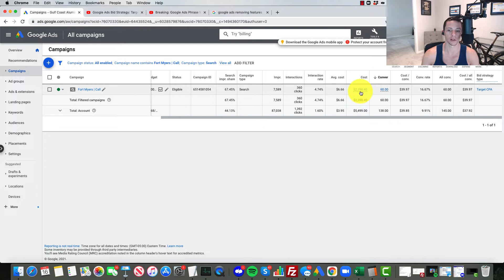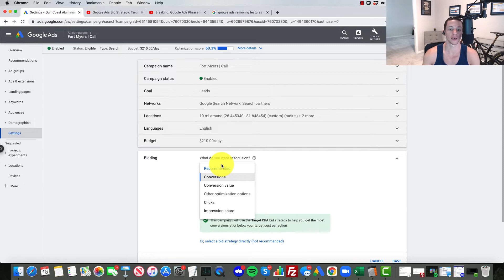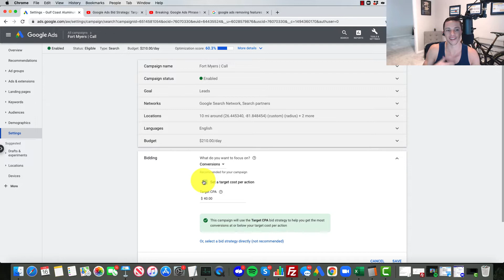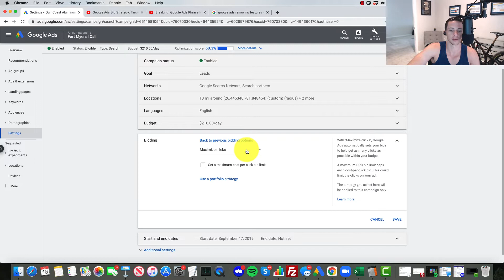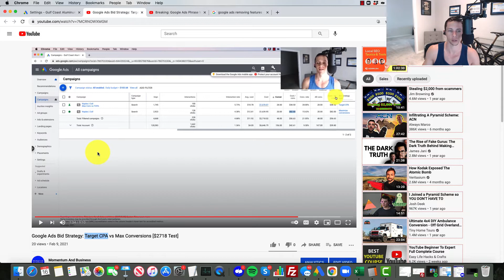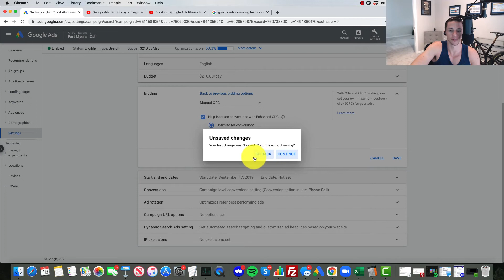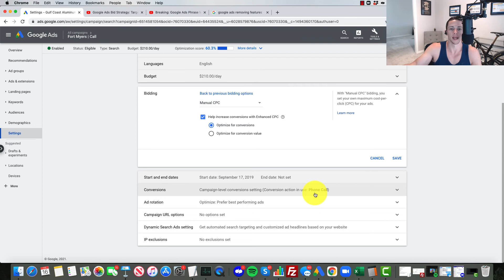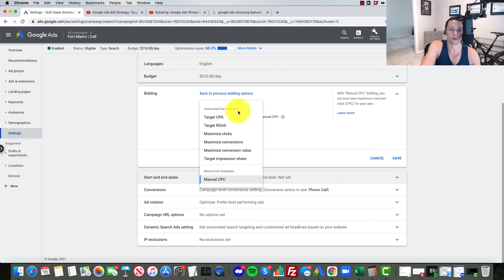Google Ads Smart Bidding Strategies 2021: Why They Are Better Than Ever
The ship is sailing on keyword bid strategies.  The big spenders on Google Ads are using smart bidding strategies.  Here's what they are and what you need to know.